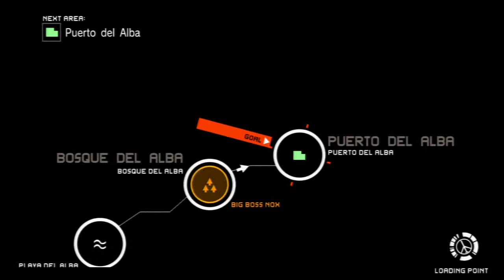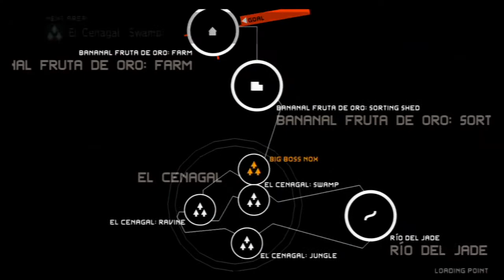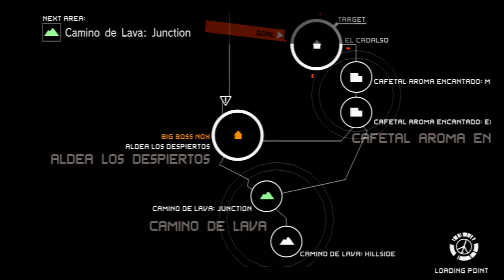Metal Gear Soild: Peacewalker Main Ops Rank S Run. Mission 1-6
Publisher(s)  Konami
Director(s)  Hideo Kojima[1]
Producer(s)  Hideo Kojima
Writer(s)  Hideo Kojima